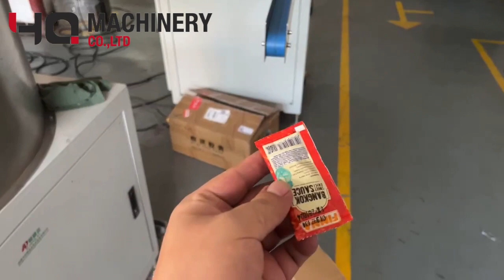Centrifugal feeder for stick sachet|YQ machinery small bag sorting feeders bowl in automation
Centrifugal feeder for stick sachet|YQ machinery small bag sorting feeders in automation
Centrifugal Feeders:
The centrifugal feeder systems can be interfaced and supplied as a complete packaging line with further product transportation via downstream conveyor systems to subsequent packaging operations such as capping, labeling, flow wrapping and cartoning applications.

Advantage Of Rotary Bowl Systems:
Unlike a vibratory bowl feeder, a centrifugal feeder does not use any vibrations or tracks to orient component parts, but an angled, rotating disk driven by electric motors to cast component parts to the outer edge of the bowl rim. Specialized tooling is introduced that orients the component parts prior to exit. Centrifugal feeders are mostly used for those applications with special requirements such as high speed production and gentle handling. Component parts with no tendency to tangle at a high feed rate such as pumps, caps or medical device components are ideal to use the approach of centrifugal feeder technology.

  ‣‣ wechat / whatsapp / phone no. ► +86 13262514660